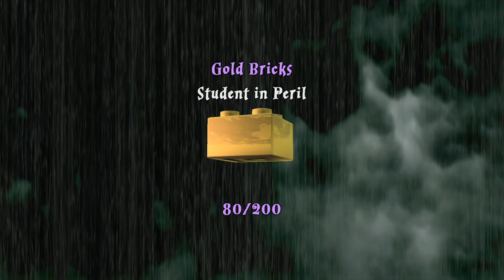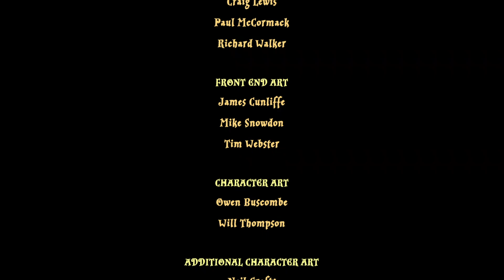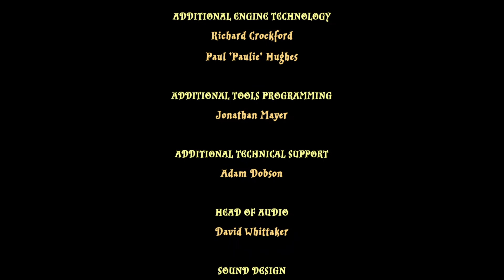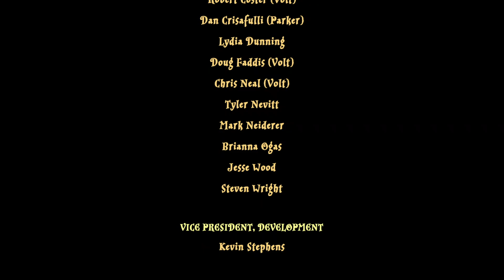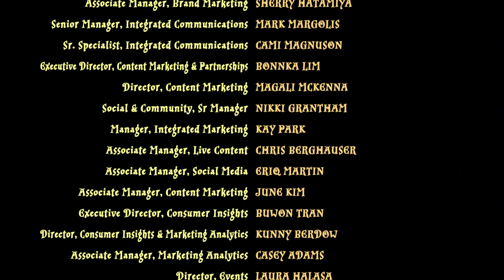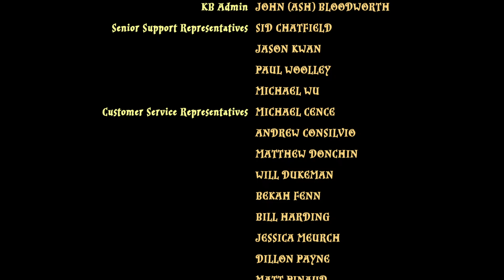Don't Touch the Holy Grail - LEGO Harry Potter Collection w Luke [9]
I fixed the graphical problems. Anyways, to make up for the last few episodes sucking, we're gonna finish Year 4, and subsequently the game's main story. Now when we play next time we'll be able to start doing Free Play and getting all the secrets.

Recorded on July 23rd 2024